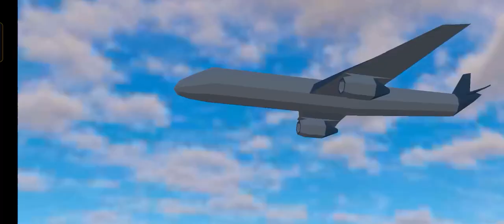iOS Android play flight club 3d game play scary teacher offline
Hii welcome to may channel
 may neme Chandan rai

Scary teacher 3d gameplay part allniw old
Levels ( android ios )

All prank surprise trap trouble in bowl the tv

Villain outfit woes pin attack free the cat party pooper spider prank bad hair Day
Sun bath

Disaster frame game sticky mess stinky  sauna ruin the parcel superglued Dãte night
Horrors Christmas debacle rat attack competition

Teme superglued card heist worst skater
Ever santas Tittle Helper let ltch be sparkling niw year

Scary teacher 3d android ios game play

May social media platforms .

May tags.

May#tag